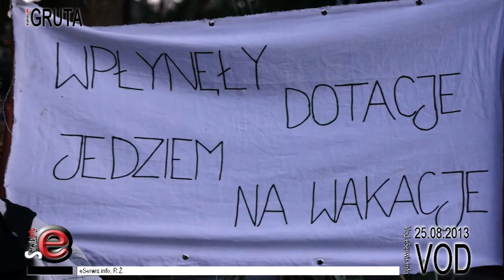Dożynki w Grucie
Zrobiło się kolorowo przy Urzędzie Gminy w Grucie. Tradycyjnie obchodzono Dni Gminy i Dożynki Gminne.

Obchody trwające trzy dni zakończyły imprezy zorganizowane przy ośrodku gminnym.  Były konkursy były też nagrody jak np. w Gminnym Konkursie na Wieńce Dożynkowe.

Można było podziwiać pokazy tańca współczesnego, turnieje a na zakończenie zagrał zespół ANIMA.

Do rana bawili się najwytrwalsi.